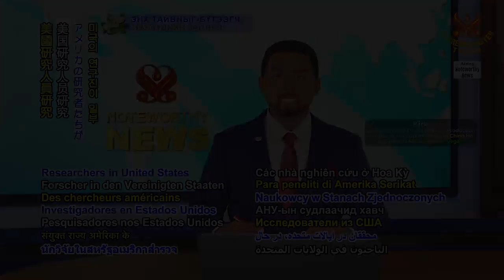1515 NWN 7 researchers in United States investigate why some crustaceans evolve into crabs 6m